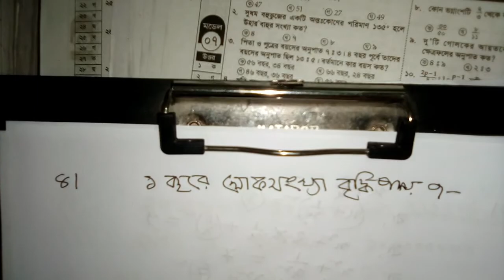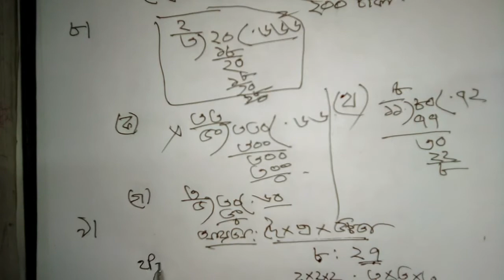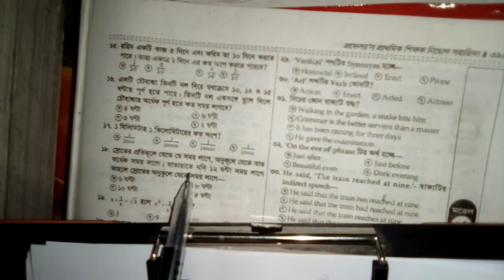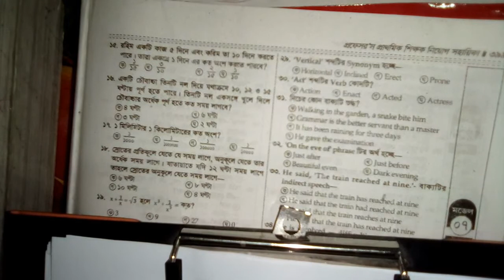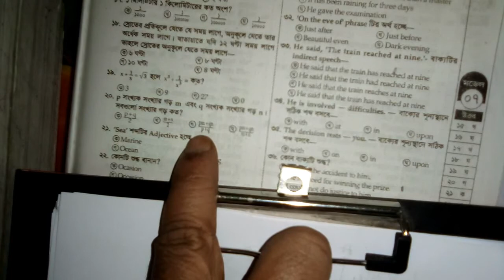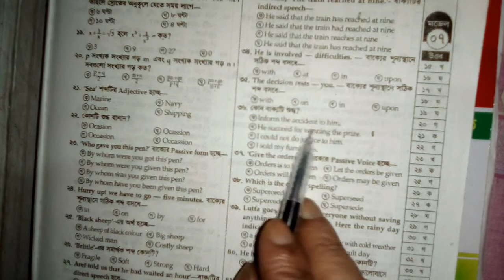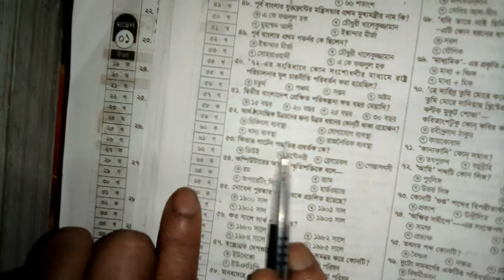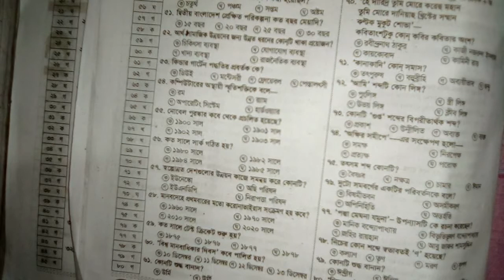Model Test-7 Primary School Teacher Exam Preparation প্রাথমিক শিক্ষক প্রস্তুতি প্রফেসর'স গাইড